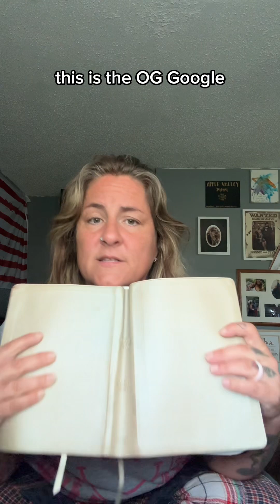Me: I don’t worship other gods!!! God: “wanna bet?”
I’m reading Jeremiah 7:1-11 with the most conviction I’ve ever felt. I’m sharing this in hopes that God will speak to you the way He spoke to me